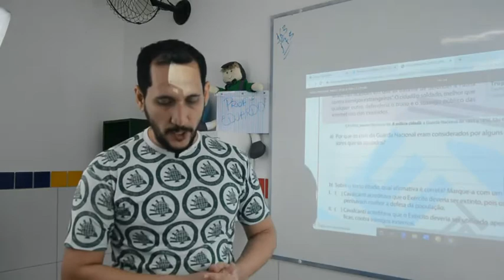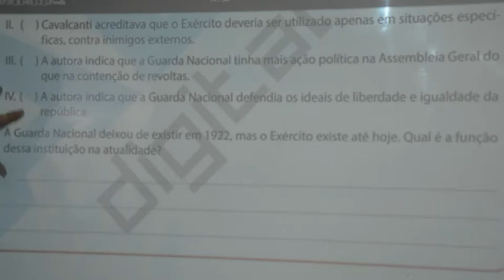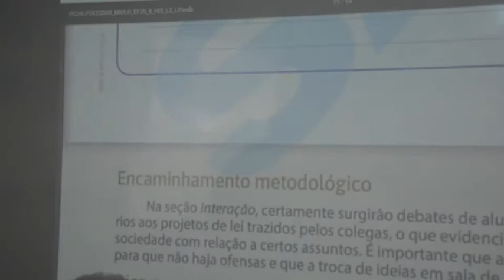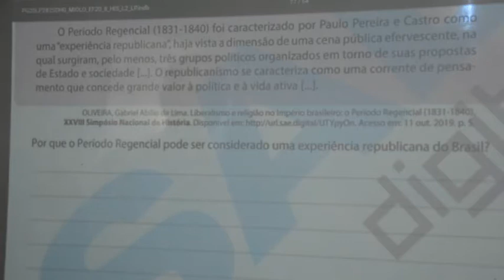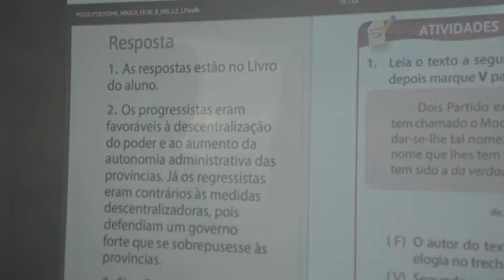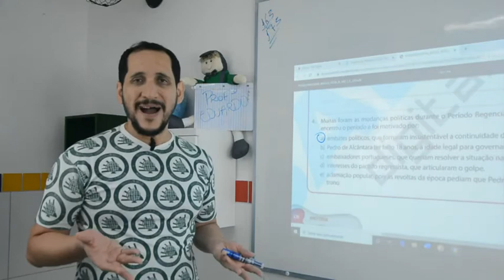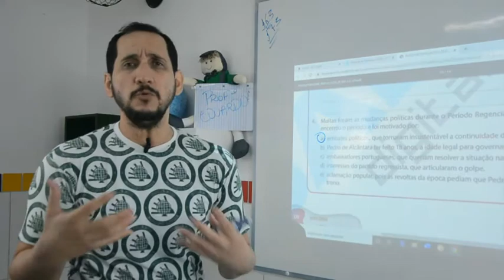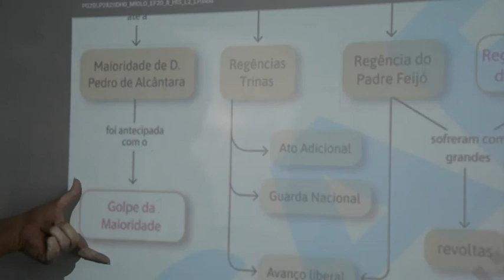História - 8º Ano - 23/06/2020